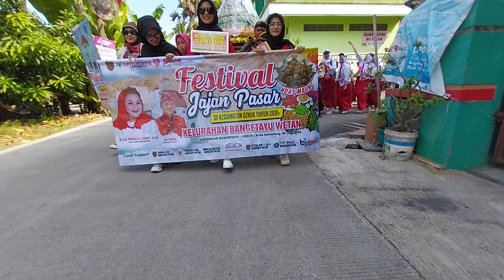Yel-yel Kelurahan Bangetayu Wetan || Juara 1 Festival Jajan Pasar 2024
Juara 1 Festival Jajan Pasar 2024 se Kecamatan Genuk, Kota Semarang di Taman Bangetayu,  Semarang, Minggu 30 Juni 2024.